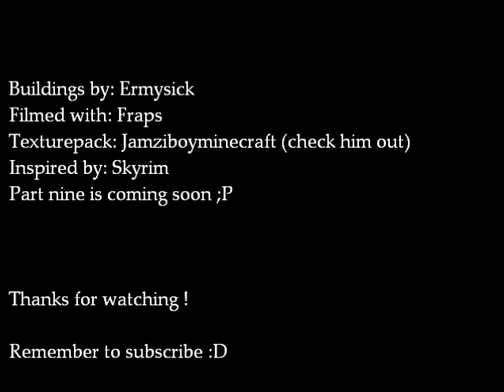Building a settlement. part 8 - General store - Minecraft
I hope my world does'nt get deleted when I update :s